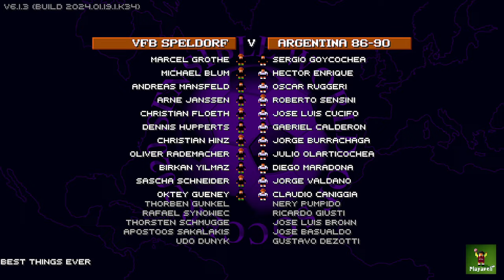Sensible World of Soccer - Goal of the Year 2023 (nominees)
VOTE DEADLINE - JAN 31st 2024